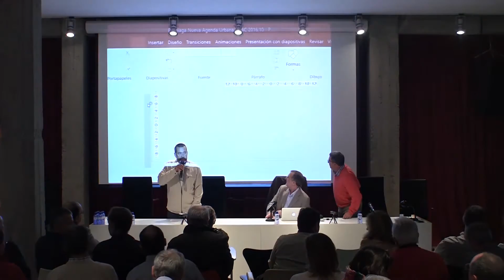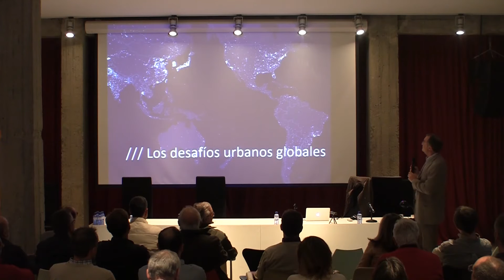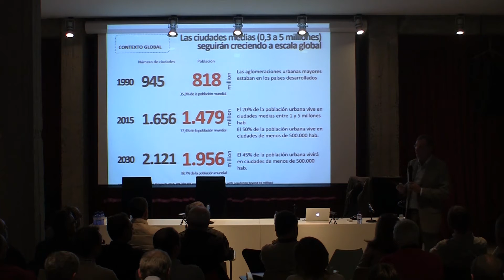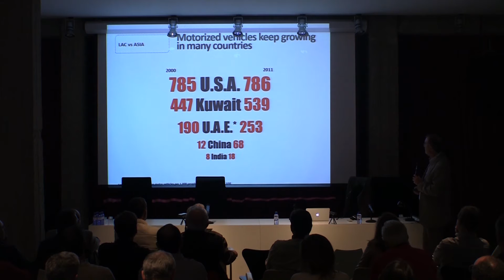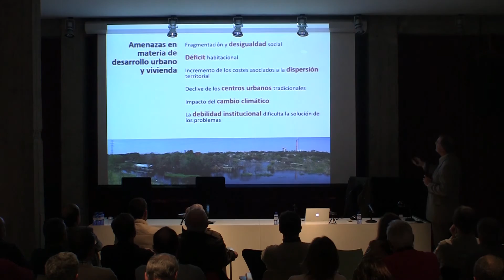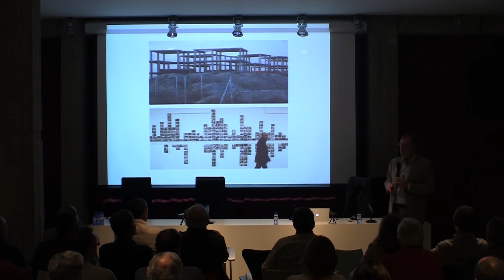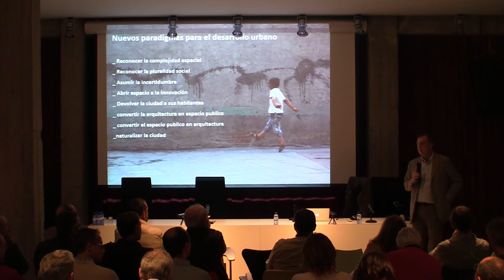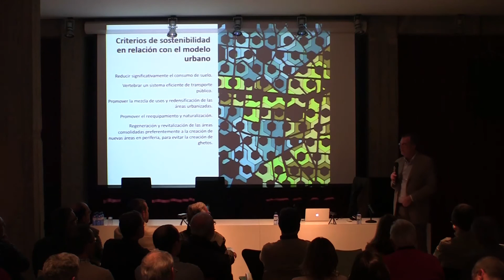El urbanismo, una historia reciente 1/2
De las teorías, las prácticas y los derroteros de la disciplina del urbanismo.

José María Ezquiaga Domínguez. Arquitecto, sociologo y profesor en la ETS de arquitectura de la UPM; Decano del Colegio Oficial de Arquitectos de Madrid.

Del 6 de octubre al 15 de diciembre de 2016

"UN BUEN MOMENTO PARA RECAPACITAR"

Legislación, práctica y debates contemporáneos.

Espacio "Ricardo Lorenzo" del Colegio Oficial de Arquitectos de Cantabria
Calle Los Aguayos 5, Santander